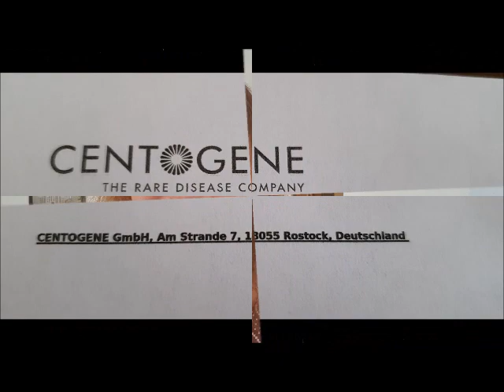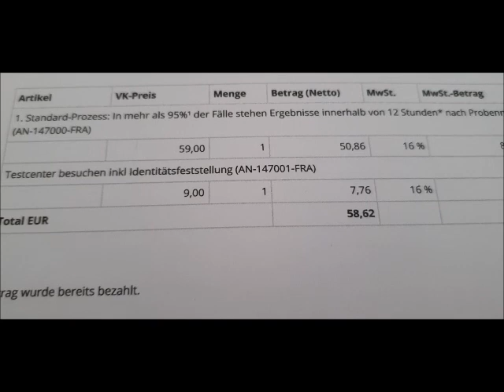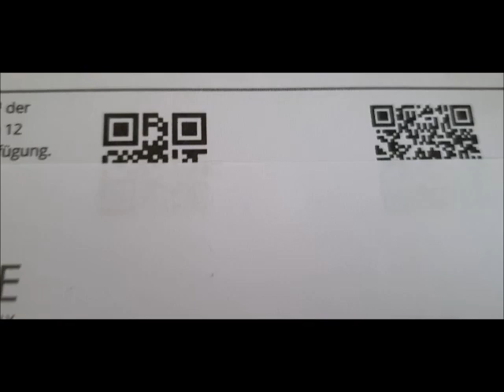Vorbereitungen TUI Mein Schiff 6 Griechenland: Urlaubsfrust statt Urlaubslust aber nicht wegen TUI!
Ja, zur Zeit ist alles anders. Auch der Urlaub und vor allem die Urlaubsvorbereitungen. Sonntag geht es für uns (hoffentlich) mit der mein Schiff 6 durch Griechenland. Aber die Vorbereitungen machen keine wirkliche Lust - gehören aber halt zu der Reise dazu.